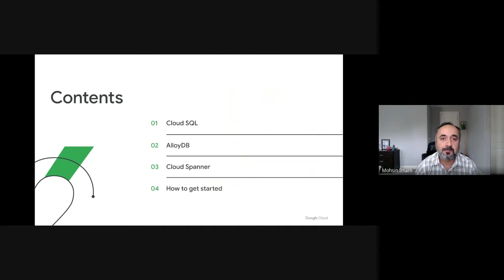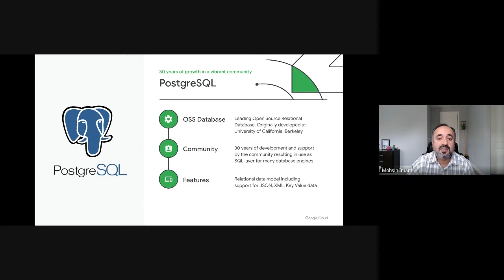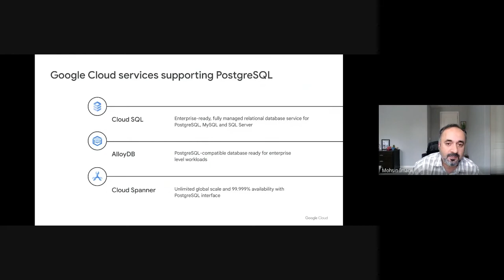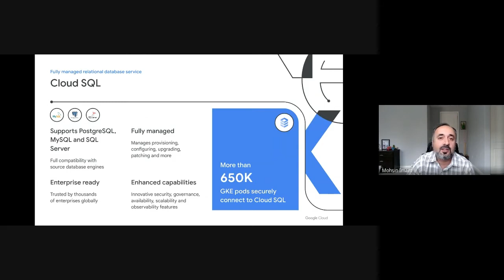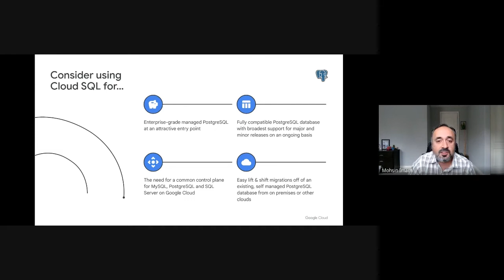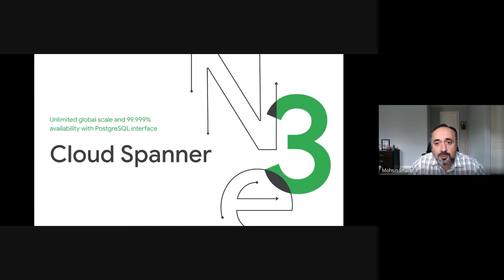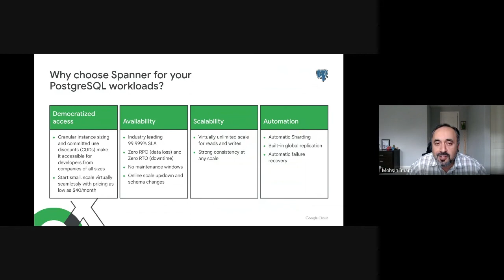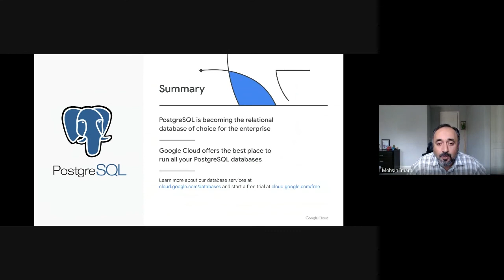Choosing a PostgreSQL database on Google Cloud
PostgreSQL is an industry-leading relational database widely admired for its open source licensing, rich functionality, proven record in the enterprise, and strong community of developers and tools. Google Cloud offers three fully-managed databases for PostgreSQL: Cloud SQL, an easy-to-use, open source PostgreSQL database service; AlloyDB, a PostgreSQL-compatible database ready for enterprise level workloads; and Cloud Spanner, a cloud-native database with unlimited global scale, 99.999% availability and a PostgreSQL interface. Learn which one is right for your application, how to migrate your database to the cloud, and how to get started.